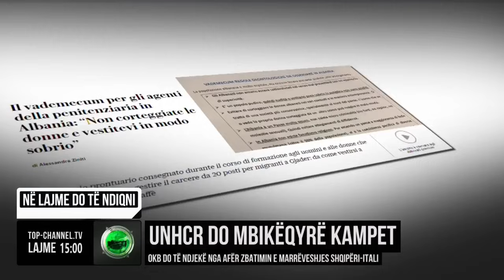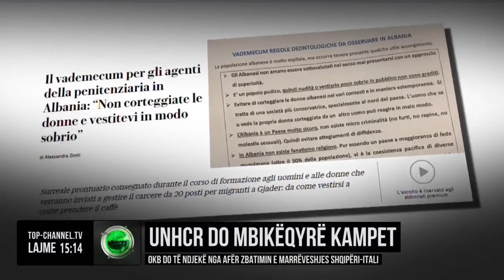Edicioni Informativ, 21 Gusht 2024, Ora 15:00 - Top Channel Albania - News - Lajme